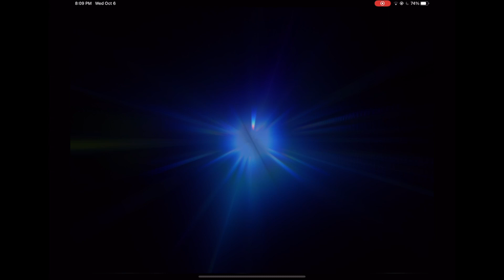Can you tell what this is?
My last video for 2021.